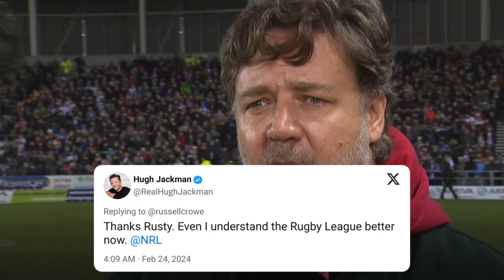Hugh Jackman to Help Promote NRL Season Opener! | NRL Las Vegas 2024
Hugh Jackman, the iconic Hollywood star known for his portrayal of Wolverine, is poised to throw his support behind the Australian rugby league competition NRL's inaugural season launch in Las Vegas, America. Teaming up with fellow actor Russell Crowe, Jackman's involvement promises to inject a dose of star power into the NRL's ambitious venture into the US sporting market.

Footage/Images: Rabbitohs, NRL, Twitter, Getty Images, NRL On Nine, Super League, Sky Sports, FOX League

Music: (FREE FOR PROFIT) DR DRE x DAZ DILLINGER TYPE BEAT "Whatcha Gonna Do"